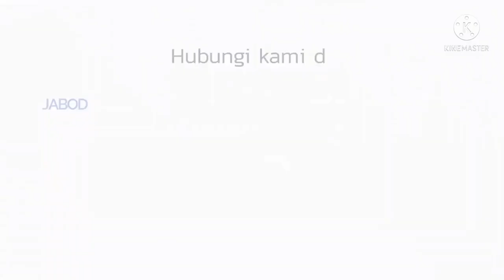Aplikasi Herbisida Penglaris 240 SL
Pada video kali ini Bahris Official akan menyajikan konten seputar aplikasi produk herbisida penglaris 240 sl, produk dari pt. Cba chemical industry yang berbahan aktif glyphosat + methyl metsulfuran. Tonton videonya sampai habis agar teman-teman bisa melihat cara aplikasi sampai hasil aplikasi.